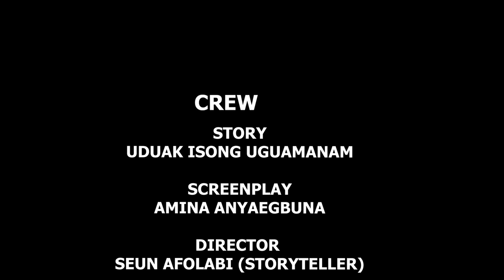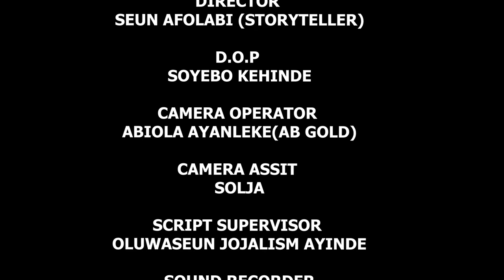A Holiday Affair - New Nollywood Romantic Movie starring Maurice Sam, Ekamma Etim-Inyang, Ben Olaye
A Holiday Affair is written by Amina Anyaegbuna, directed by Seun Afolabi for Uduak Isong TV.